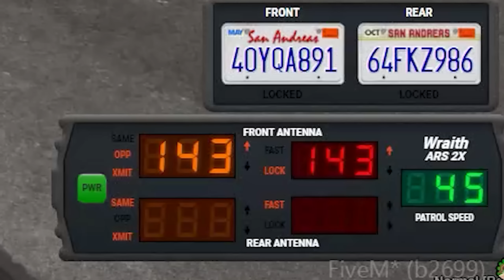A Bussed Up Situation | OCRP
A new bus service is in town and we get a front row seat to all of the action as a state trooper in this episode!